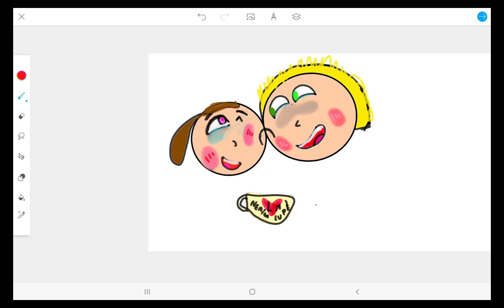cafe moltejado lupneri yo y mi madre lupe × nerina para q dejen de criticarme